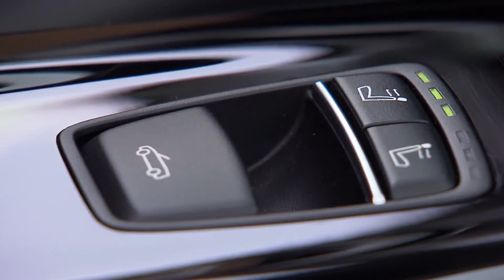BMW M4 Convertible interior explored,sport cars video, sport cars 2016,